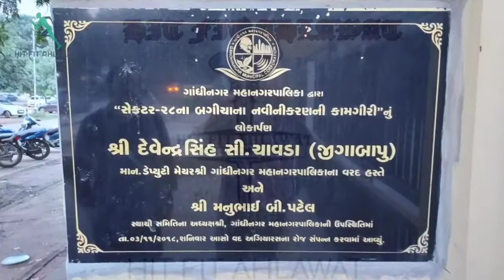अविश्वसनीय चिल्ड्रन पार्क सेक्टर 28 गांधीनगर ( children's park sec 28 Sunday vlog )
In this video we had covered the Most interesting and happening place of Gandhinagar . An attraction for children and holiday, makers of the Children's Park in Sector 28 has a mini train and a lake with boating facilities. It is yet another famous destination and people often go here for an evening stroll with friends and families as the serenity and tranquility of the park makes it an appropriate place to sit and relax.a must visit place.